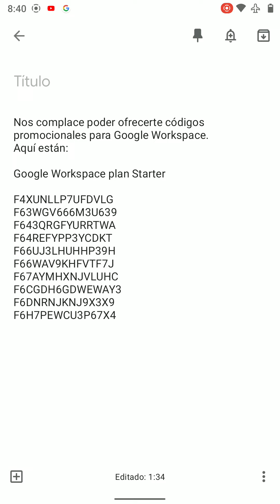Google workspace✓® códigos✓® Promoción -20%✓®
Herramientas de gestión de nivel empresarial
Su configuración administrativa es muy completa y te proporciona un control absoluto sobre los usuarios, los dispositivos, la seguridad, etc.

Si te registras mediante mi enlace no solo podrás probar Google Workspace durante 14 días de forma gratuita en tu empresa, sino que, si me lo pides, también podrás beneficiarte de un descuento exclusivo.

En caso que necesites más de 100 licencias (códigos promocionales) contacta conmigo mi teléfono WhatsApp Telegram así como mí correo electrónico lo encuentras aqui:

Nos complace poder ofrecerte códigos promocionales para Google Workspace.
Aquí están:

Google Workspace plan Starter EMEA incluso Emiratos Árabes Unidos

F4XUNLLP7UFDVLG
F63WGV666M3U639
F643QRGFYURRTWA
F64REFYPP3YCDKT
F66UJ3LHUHHP39H
F66WAV9KHFVTF7J
F67AYMHXNJVLUHC
F6CGDH6GDWEWAY3
F6DNRNJKNJ9X3X9
F6H7PEWCU3P67X4

Business Standard plan EMEA (Europe)  incluso Emiratos Árabes Unidos

6CXHXGNHTM6L9MJ
6CXK9NDTYQF9THL
6CY7NRH3RAJFDWV
6CYGDFEVQ6M7RJQ
6CYKQMD6GDU7664
6CYXCWV9CXNYHMW
6CYXPJXRH4M3UQH
6D6DL49FTDRWQ96
6D6FPCG4M3U4M9T
6D7AEUC3RNCX9XR

Nuevos códigos promocionales válidos para el plan de Business Starter
por toda la región de las Américas EEUU :

ECKHKYG6L34TMU4
ECKXKE4KHAMYF93
ECM63KD9HVRDVT7
ECNYET7HHLYMJ3T
ECQWGCAX9WVKKA6
ECR3WPVL4VYGG3Q
ECVKX4YPYH7LWFN
ECWNFJATAN6UENV
ECWVVRX9MMWWNHV
ECXLQGDMHVWKQJF

Nuevos códigos promocionales válidos para el plan de Business Standard

F6JXQEAYMYJQXFP
F6KMGFQ3NGAR7CY
F6L4HQCXEWNQVFE
F6MCFC7TNGQJK74
F6MDQX4JT9WL6HG
F6MGJVKVANM3X3X
F6PGQJW7XQJHQEK
F6Q3PREMJF9N7EJ
F6R49QLLHVLPCCJ
F6TMHHELPJRLPQY

Los códigos promocionales tienen fecha de caducidad hasta febrero 2023

Se puede canjear solamente una vez asi lo sabes tienes que comprobar los que son válidos

En caso que no haya más válidos contacta con migo y pide otros válidos

En caso que necesites más de 100 licencias códigos promocionales también contacta conmigo